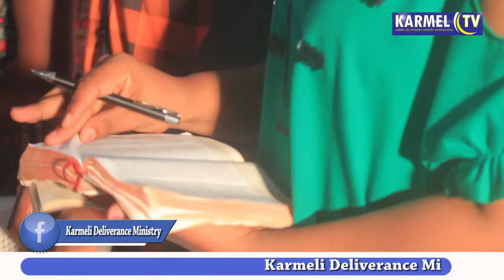Mchungaji na Nabii Enock akifundisha juu ya Kusimamia Imani yako.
Ni Ibaada ya siku ya Jumatano iliyojaa Baraka Miujiza na maombezi mbalimbali kwa watu ambao walifika siku iyo na kuondoka na miujiza yao,Kanisa la Mchungaji na Nabii Enock linapatikana TEGETA TANGI BOVU njia ya kwenda Mbezi Beach,Siku ya jumatano Nabii anakutana na mtu mmoja mmoja kuanzia saa NNE Asubuhi mpaka saa Kumi Jioni na siku ya Jumapili ibaada inaanza saa mbili asubuhi.